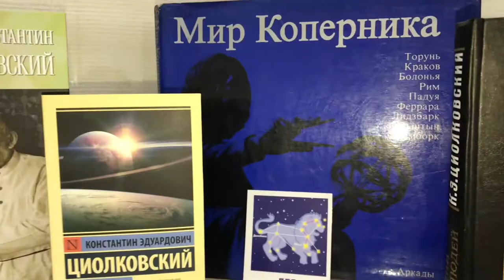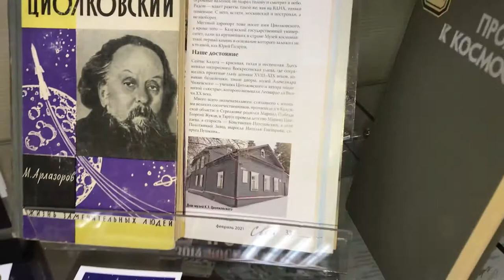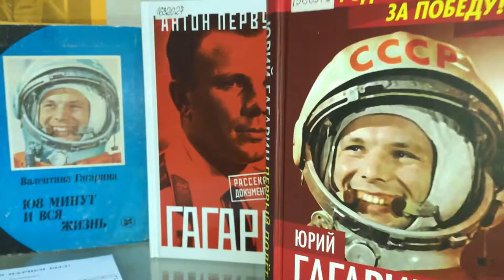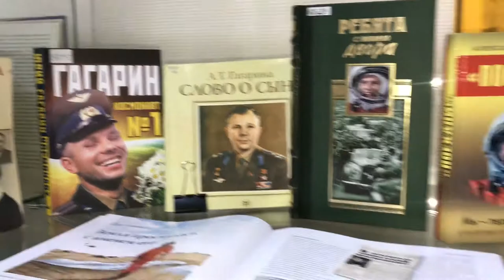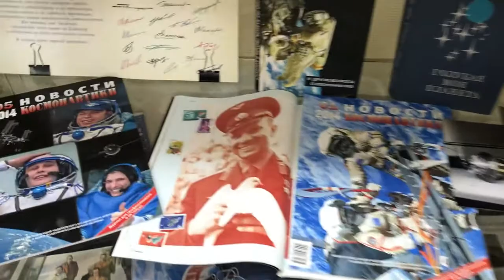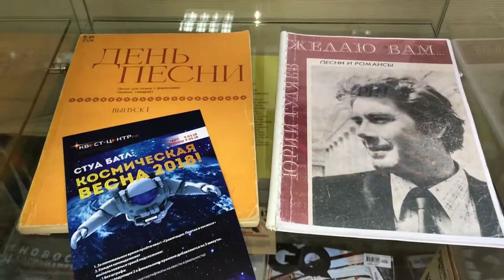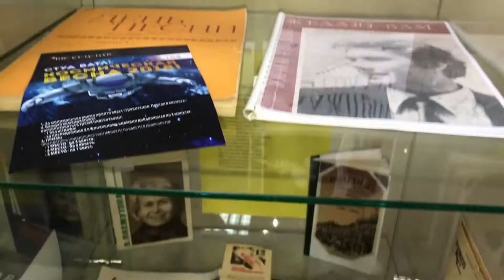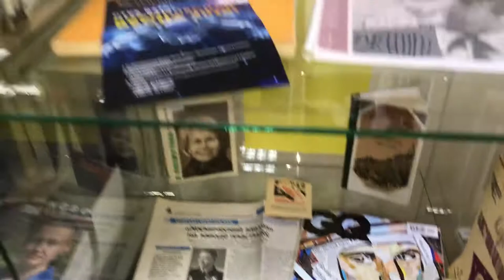Обзор выставки «Ключ на дренаж»